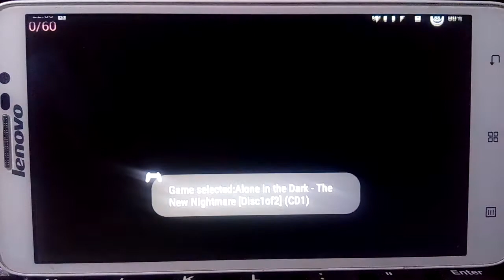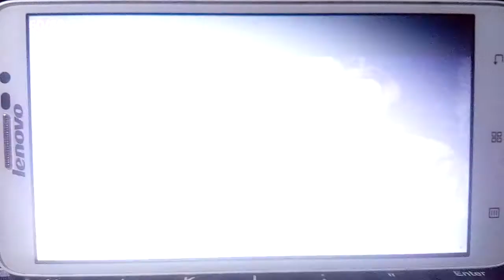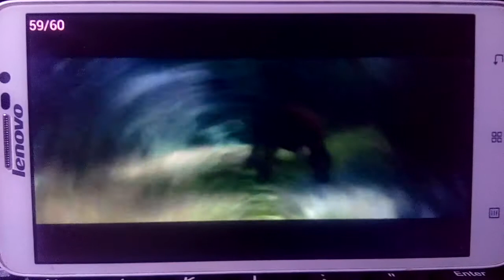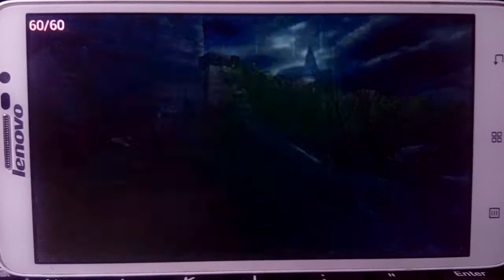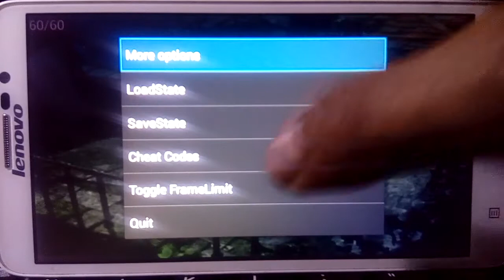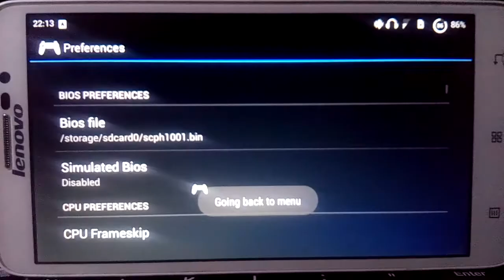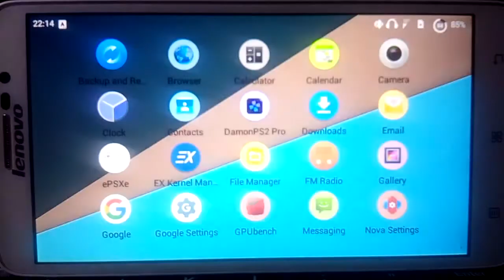PS1 Alone In The Dark - The New Nightmare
Device = Lenovo A850+

copy the bios file to internal epsxe/bios